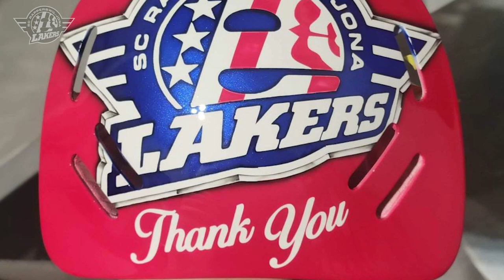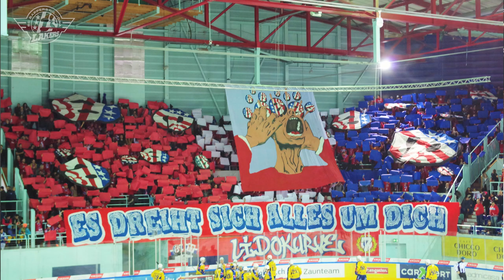Melvin Nyffeler: "Die Choreos sind einfach der Hammer"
Melvin Nyffeler spielt gegen den SC Bern mit einer Maske, die von der 45er-Bewegig kreiert wurde. Im Interview spricht der SCRJ-Goalie über seine spezielle Beziehung zu den Fans.